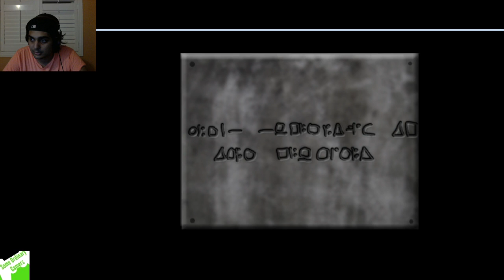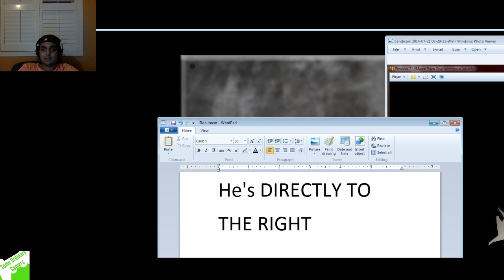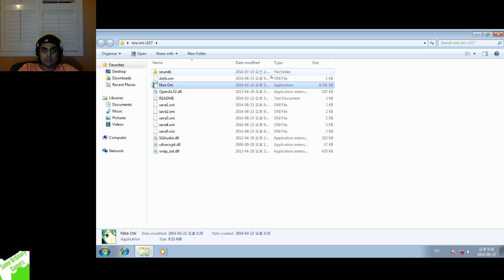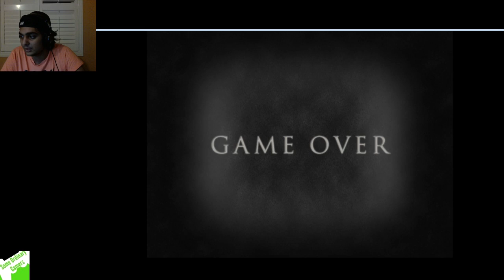Haunted Gaming - Nira Oni (PART 5 + DOWNLOAD)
Hello guys and gals, me Mutahar again! This time we take a look at another Oni game! This time we take the original cast and transfer them to an abandoned hospital! With a much harder task and a seemingly deadlier oni, will we survive? Find out!